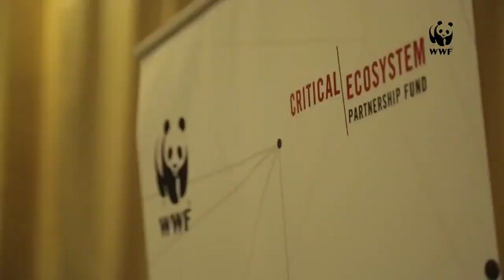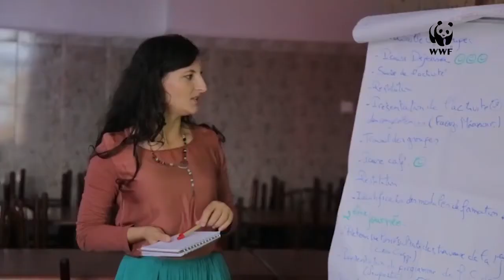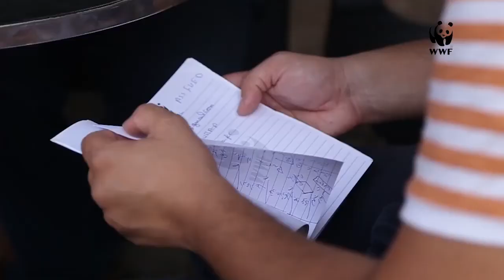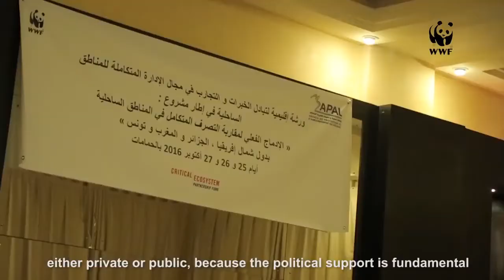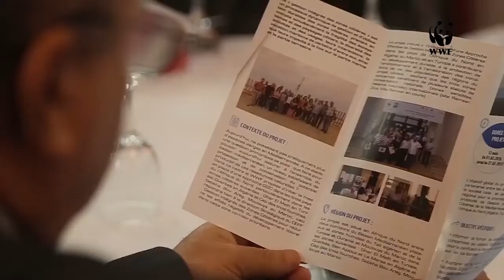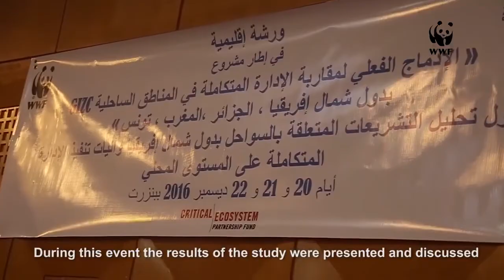WWF NA Film Projet GIZC